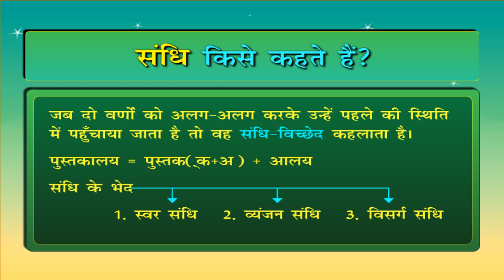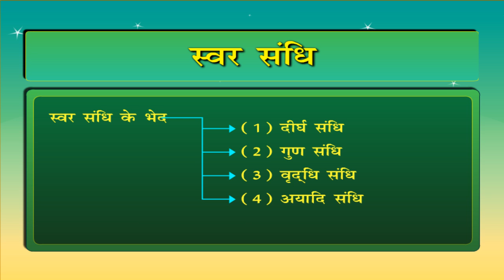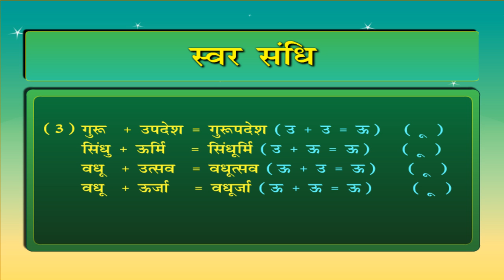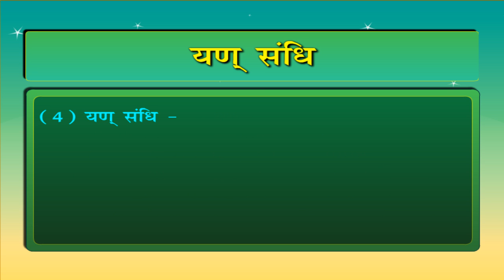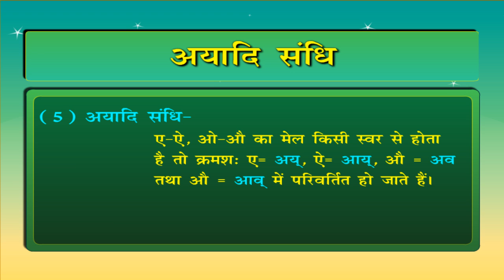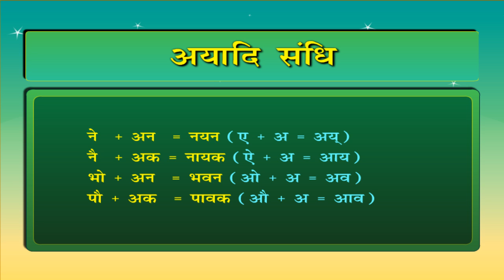Sindhi - संधि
Sindhi